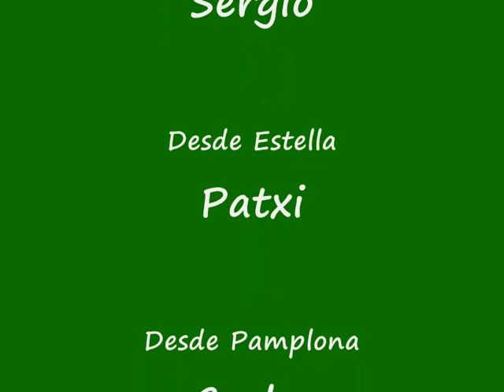2010-05-16 Descenso del Río Arga a su paso por por Pamplona con 19m3/seg